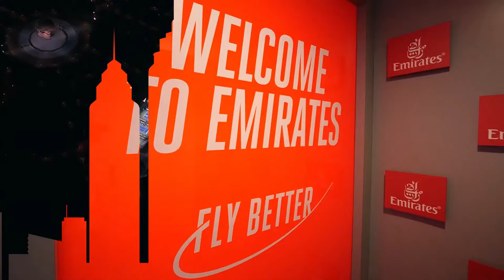The Mixer: 2022 US Open | Episode 3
Blood Orange knows his tennis as well as he knows his music. In Episode 3 of The Mixer, Ally Love puts his knowledge to the test.

The 2022 US Open runs from August 23 - September 11 in New York City at the USTA Billie Jean King National Tennis Center. The tournament takes place for the 142nd time and is the fourth and final Grand Slam of the year. Daniil Medvedev is the men’s singles reigning champion and Emma Raducanu is the women’s singles reigning champion. Last year, both players claimed their first Grand Slam title, with 18-year-old Raducanu becoming the first-ever qualifier to achieve the feat. This year’s tournament is set to feature a range of greats and future stars looking to add to their records and cement their place in tennis history. Look out for highlights, extended highlights, full matches, press conferences, on-court interviews, hot shots, compilations and more!